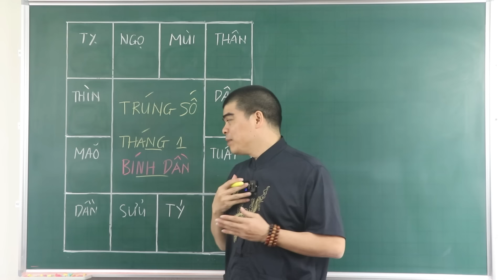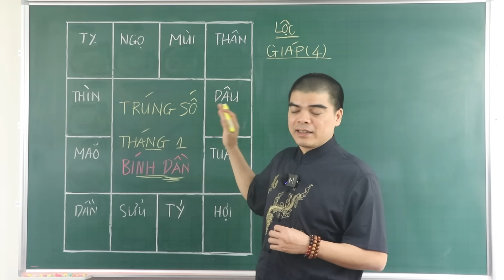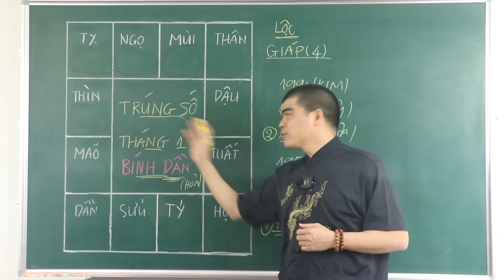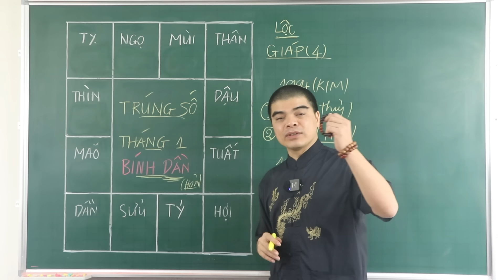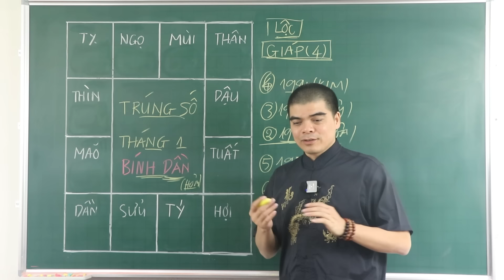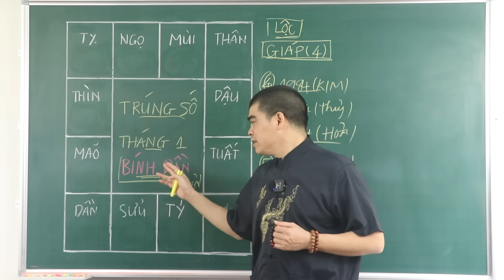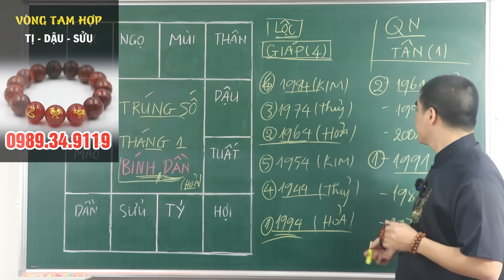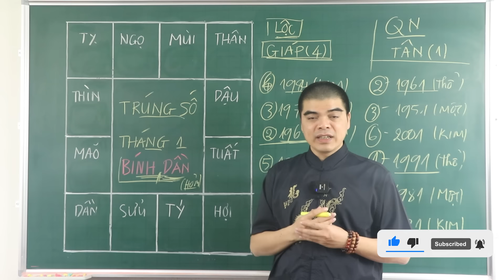2 Con Giáp TRÚNG SỐ Đầu Tiên Năm 2024 GIáp Thìn, Giàu Sang Phú Quý, Một Bước Lên Trời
2 Con Giáp TRÚNG SỐ Đầu Tiên Năm 2024 GIáp Thìn, Giàu Sang Phú Quý, Một Bước Lên Trời